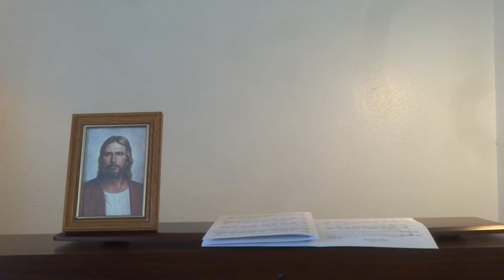John sings/plays "Pilgrim Song" (Ryan Murphy)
♪ "And as I pass along, I'll sing the Christian song: I'm going to live forever..." ♪

This exquisite choral arrangement (by Ryan Murphy, the associate music director of the Mormon Tabernacle Choir) has been one of my very favorites for over a decade!  ^_^  I first heard it when my wonderful sister, Kristin, sang it w/ the BYU Summerfest Choir (under the direction of Rosalind Hall) in 2002.  Then I accompanied the Heatheridge 2nd Ward choir on it (under the direction of my dear friend, Deb Harris) a few years later...

I came across this choral gem again last week when I started accompanying the Salem Hills High School Concert Choir (under the direction of the one-&-only Justin Bills).  We'll be performing this piece at the upcoming SHHS fall choral showcase on Oct. 21...

I was practicing the piano accompaniment over the weekend, & I felt the spirit SO strongly!  So I decided to start singing along!  :)  And then earlier today, I recorded this video of myself singing/playing it...enjoy!  ♪♪

Here's a video of the combined SHHS Choirs (& Salem Jr. High Chamber Singers) performing "Pilgrim Song" at their Fall 2015 "Echo" concert (w/ me @ the piano)!

Here's a video of me singing/playing this song for my dad in Oct. 2019 (2 months before he died from A.L.S.)

Here's a video of me accompanying SHHS Choirs in an impromptu performance of "Pilgrim Song" in the Westfield World Trade Center (Shops at the Oculus) in NYC in March 2022

Also, check out this glorious music video of "Pilgrim Song" from the Mormon Tabernacle Choir/Orchestra at Temple Square (w/ the arranger, Ryan Murphy, conducting) It was fun to spot some friends in the video (Jana Ellsworth, Lisa Whatcott, Daron Bradford, Alex Lindstrom, etc.)!

And here's another Motab music video of "Pilgrim Song" (from 3 years ago) It was fun to spot some more friends in this video (Leslie Walker, Camille Kingman, Mark Emile, Blair Bateman, etc.)!